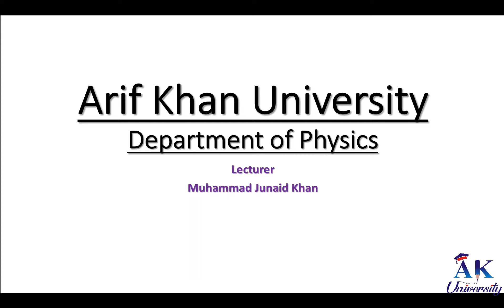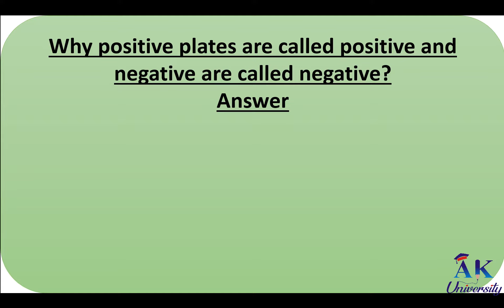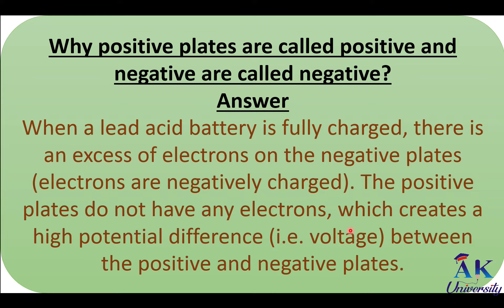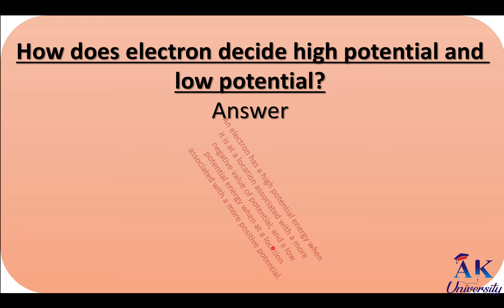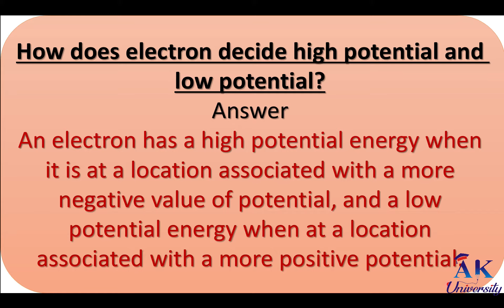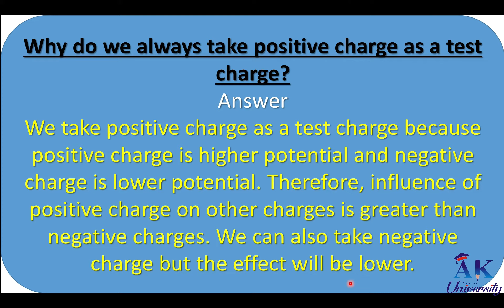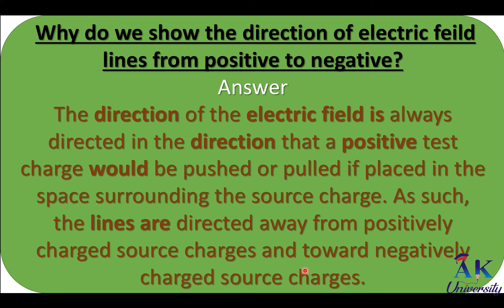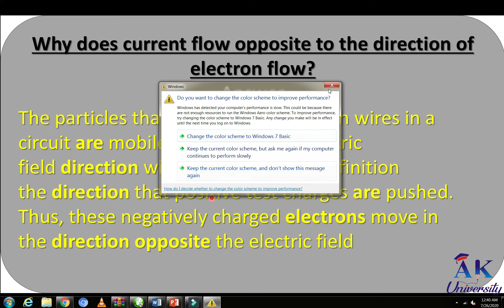Hassan asked some Questions about Electricity || Sadiqabad || Aspire College || AK University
Hassan asked some Questions about Electricity
Sadiqabad Aspire College

AK University
Lecture By: Muhammad Junaid Khan

Question 1.1 Name several repetitive phenomenon ’ s occurring in nature which could serve as reasonable time standards?Answer 1.1
 Every type of natural phenomenon which is repetitive after same intervals of time acts as reasonable time standards for e.g.Rotation of earth around the sun in 365 days,
Change of shadows of objects position of sun position of star,
Moon revolve around earth in 28 to 29 days.
Revolution of Earth around its own axis in 24 hours.

Question 1.3 Why do we find it useful to have two units for the amount of substance, the kilogram and the mole?Answer 1.3
It is very useful to have two units for the amount of substance i.e. kg mole.
Kilogram is a macro level unit it only gives the amount of substance.
Mole is a micro level unit one mole of substance contains the same no of molecules, no of radicals  no of atoms etc.